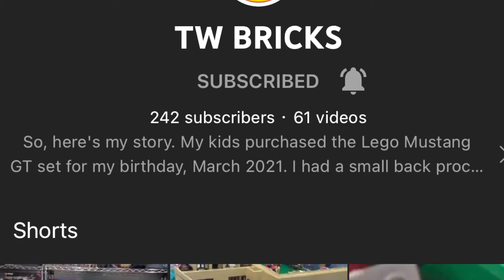Top 10 Lego YouTube part 1